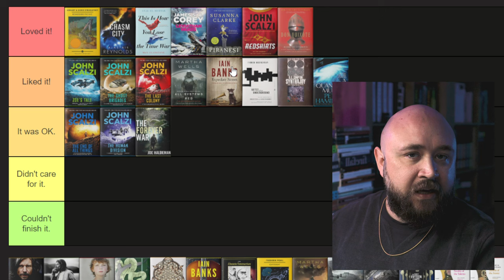Espedair Street by Iain Banks Is Great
My thoughts on "Espedair Street" by Iain Banks.